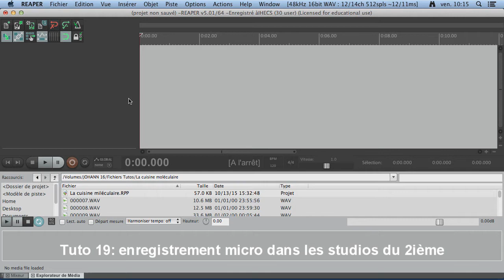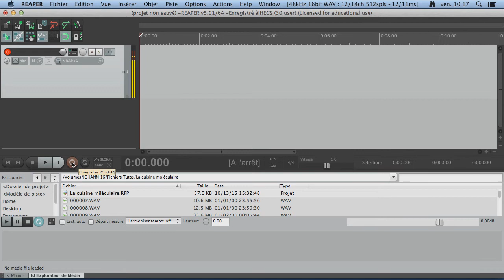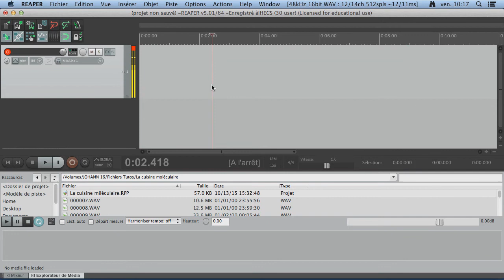Tuto 19: Enregistrement micro dans les studios du 2ième à l'ihecs